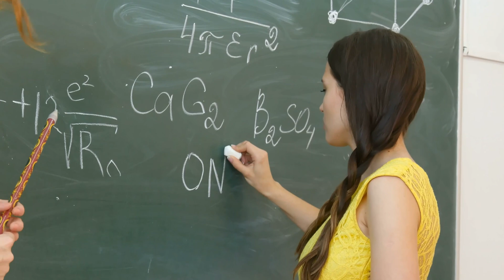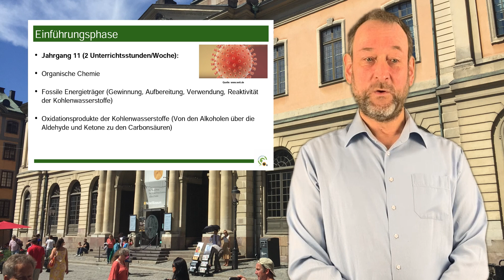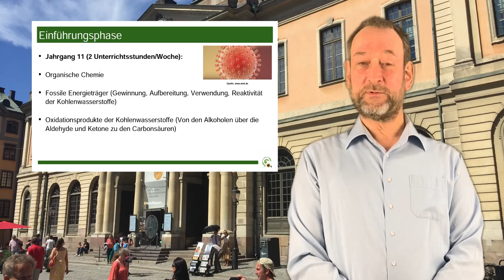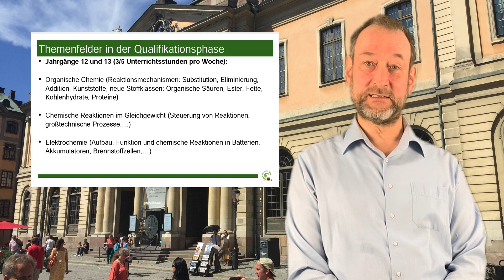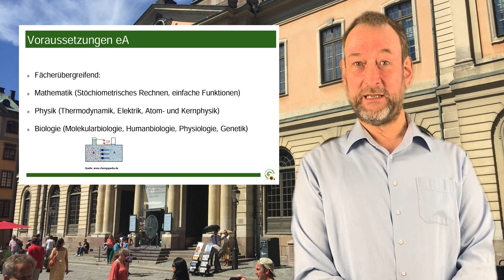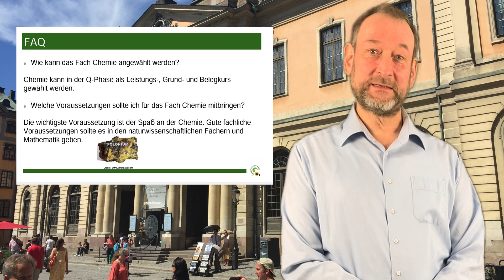Chemie in der gymnasialen Oberstufe